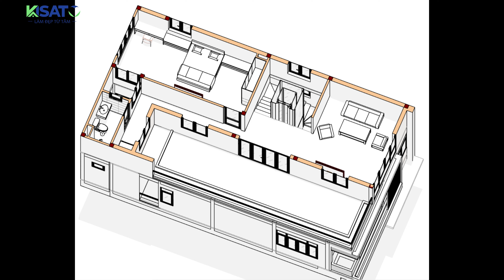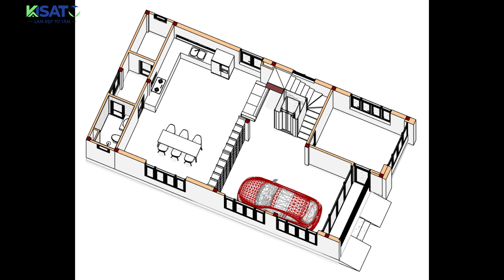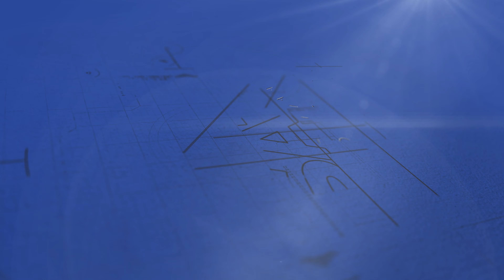MẪU NHÀ ĐẸP - Nhà Phố 2 Tầng 1 Tum Chỉ 1.7 Tỷ Tại Thủ Đức | Thiết Kế Sang Trọng, Công Năng Vượt Trội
Kisato xin hân hạnh giới thiệu mẫu nhà phố 2 tầng 1 tum hiện đại được thiết kế riêng cho gia đình anh Nguyễn Bảo Quốc tại Thủ Đức, Hồ Chí Minh.
Với phong cách kiến trúc tinh tế và bố trí công năng tối ưu, ngôi nhà không chỉ đáp ứng nhu cầu sinh hoạt của gia đình mà còn tạo nên không gian sống thoáng đãng, tiện nghi.
Đặc biệt, bài hát độc quyền được Kisato sáng tác riêng tặng anh Quốc, thể hiện sự gắn kết giữa chúng tôi và khách hàng, cùng cảm xúc yêu thích của gia đình anh với ngôi nhà mơ ước này.
Hãy cùng theo dõi để khám phá từng chi tiết trong bản thiết kế tuyệt đẹp này